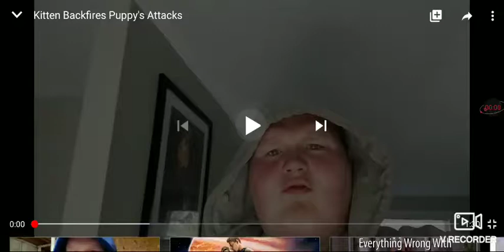Kitten Backfires Puppy's Attacks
This was uploaded to the "Master Studios" channel in late 2018 until the channel was deleted.